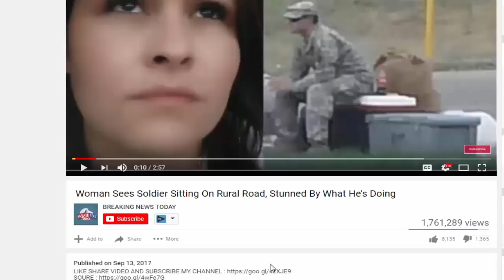Chuck Schumer Insulted Millions Of Americans With This Racist Speech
Senate Minority Leader Chuck Schumer talks with Rachel Maddow about how Democrats in the Senate intend to stand up to Donald Trump's agenda and exploit Republicans' internal divisions.